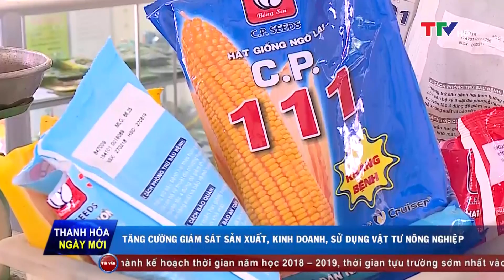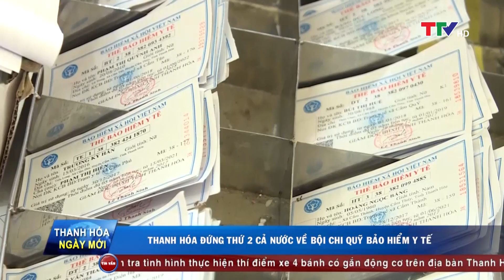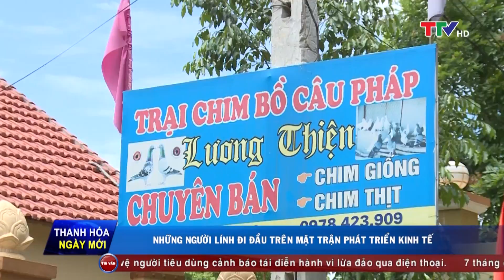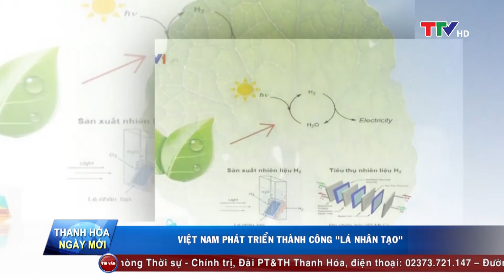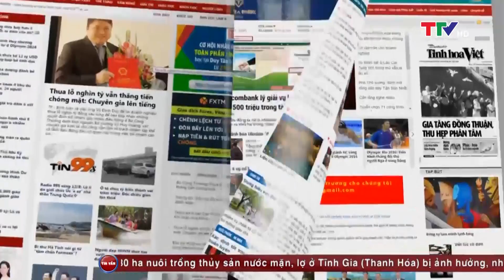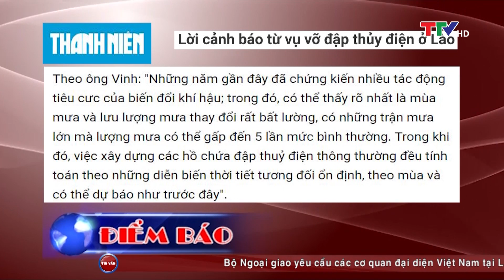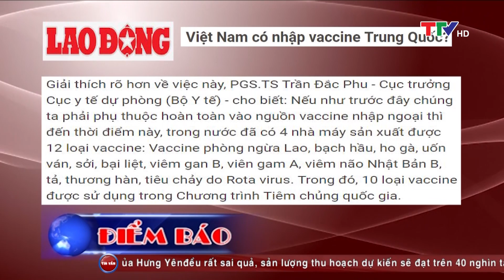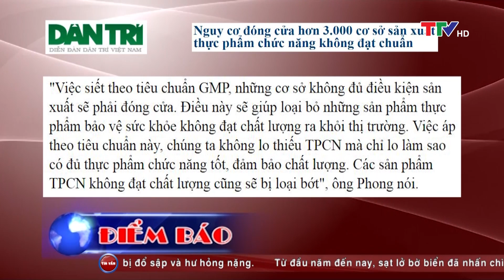Thanh Hóa ngày mới 26/07/2018